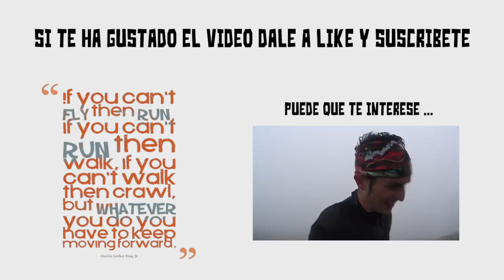Como hacer un soporte de bici para tu cámara de acción por menos de 2 euros!!!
En ente vídeo os muestro como hacer vuestro propio soporte para bicicleta para vuestra cámara de acción muy económico, por menos de 2 €.

El soporte es compatible tanto con cámara que usen uniones roscadas para sus accesorios, como Sony, o para GoPro con un accesorio extra.

Una buena forma de conseguir un soporte para nuestra cámara y que podemos montar fácilmente en nuestra casa.

Necesitareis:

- 1 tornillo de 1/4"

Por cierto si estáis pensando en viajar os dejo un código de 25€ de descuento para vuestra próxima reverva en airbnb